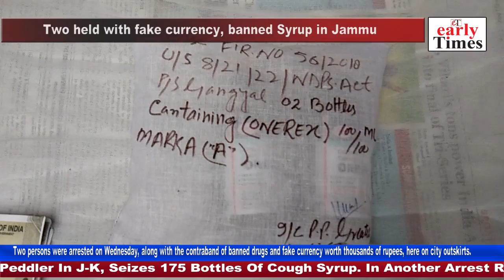Two held with fake currency, banned Syrup in Jammu